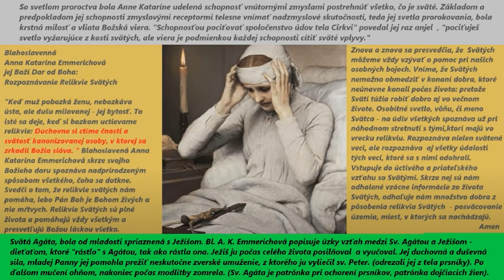Sv.Agáta - Patr.DOJČIACICH žien, Pat.ochor.PŔS,ochr.proti OHŇU,prír.katas.-podľa vid.Bl.EMMERICHOVÁ